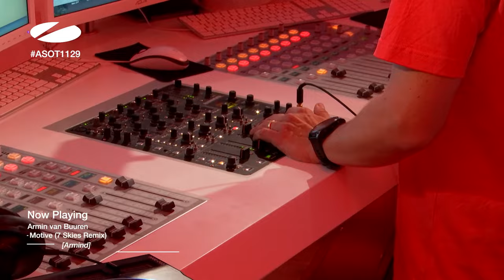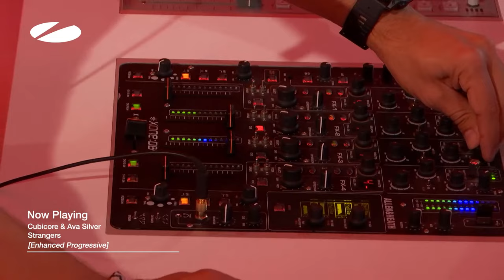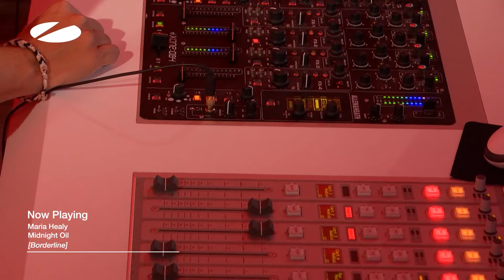A State of Trance Episode 1129 (@astateoftrance )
Armin van Buuren's 'A State Of Trance 2023' mix-album is OUT NOW ➡️

Tracklist:

00:00:00 Episode 1129 (Intro) - A State of Trance
00:01:14 TUNE OF THE WEEK: Armin van Buuren feat. Sharon Den Adel - In And Out Of Love (Innellea Remix)
00:05:03 Armin van Buuren - Motive (7 Skies Remix)
00:08:25 PROGRESSIVE PICK: BetweenUs - Escape
00:11:18 Alex Sonata & TheRio - Mantra
00:15:30 Cubicore & Ava Silver - Strangers
00:19:01 Ferry Corsten - Mind Trip
00:21:23 Achilles, Boris Foong - Launching
00:24:31 Omnia - Aura
00:28:41 Ghost Etiquette - U Found Me
00:33:09 Maria Healy - Midnight Oil
00:36:53 Trance Wax - Love Me Higher
00:40:59 Sneijder - Dawn
00:42:55 D72 - Parallel Reality
00:45:20 Artento Divini x Davey Asprey pres A.D.D.A. & OnTune - DivAs
00:48:20 Cold Blue - Dance Of The Giraffes
00:52:24 Frank Spector & Doppenberg - GENESIS
00:57:18 SERVICE FOR DREAMERS: Armin van Buuren & Gareth Emery with Owl City - Forever & Always
01:01:09 Simon Fischer & Moelamonde - A Night Like This
01:04:27 Ciaran McAuley & Susie Ledge - You're Never Alone (Uplifting Mix)
01:08:45 Mhammed El Alami - Healing
01:12:17 Solarstone - Hope (Cold Blue Remix)
01:16:20 Simon Patterson - Up
01:21:01 Crowd+Ctrl - Like You
01:23:26 Oxygen - Crowd+Ctrl & Ruben de Ronde & 88Birds
01:28:45 Crowd+Ctrl & Super8 & Tab feat. Jess Ball - Incomplete
01:33:03 Crowd+Ctrl - Zuma
01:36:41 Crowd+Ctrl feat. Alexis Nailor - Smoke & Mirrors
01:40:24 Crowd+Ctrl - We Are In CTRL
01:43:48 Crowd+Ctrl & Yan Weinstock & 88Birds - Silence Is Golden
01:49:50 Jes - Love My Way (Craig Connelly Remix)
01:55:44 The Freak presents Exo - Above The Clouds (Cameron Mo & Seegmo Remix)
01:59:50 Episode 1129 (Outro) - A State of Trance